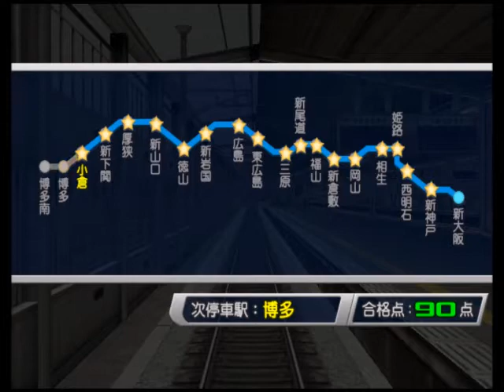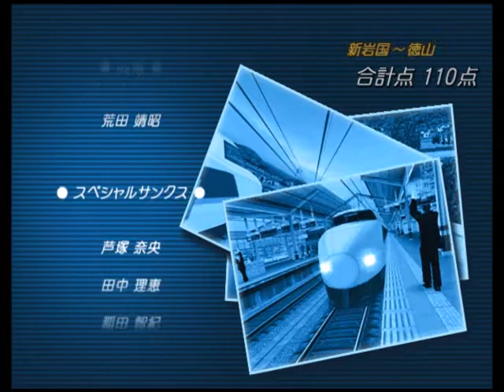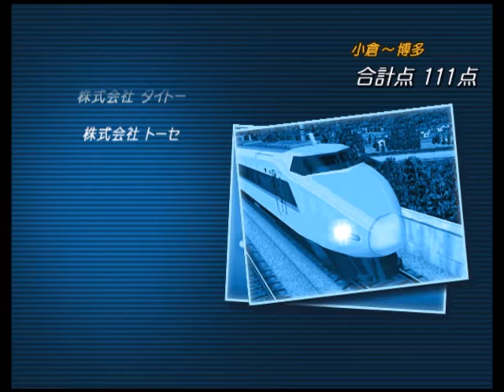電車でGO! 新幹線EX 山陽新幹線編 下り18 - こだま669号 (東広島 - 博多)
電車でGO! 新幹線EX 山陽新幹線編 (Wii / Dolphin Emulator)
下り18 - こだま669号 (Level 5) 新大阪発 博多行
100系K編成 (6両編成)
(Part 2: 東広島 - 博多)

合格点: 90点
総合評価: 108点